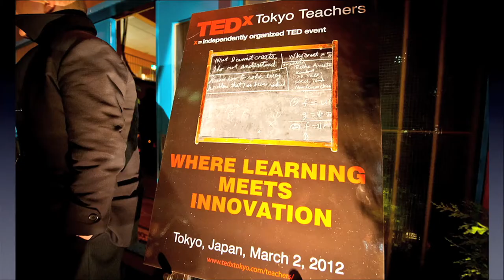TEDxTokyo 2012 - Jason Wolfe - TEDxTokyo Teachers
Jason Wolfe shares the success story of TEDxTokyo Teachers in March 2012